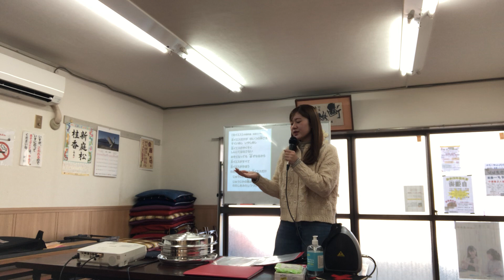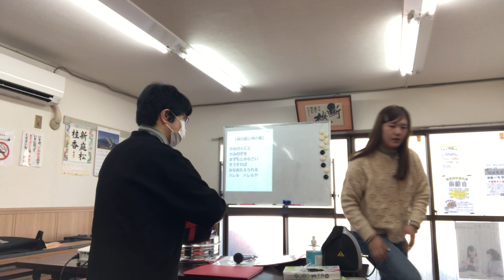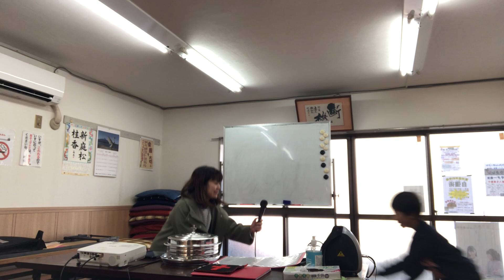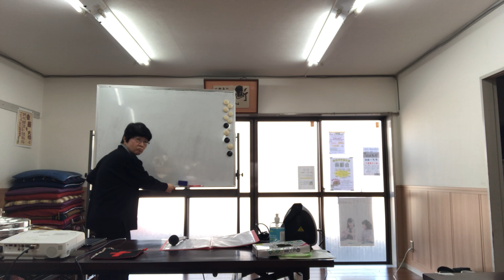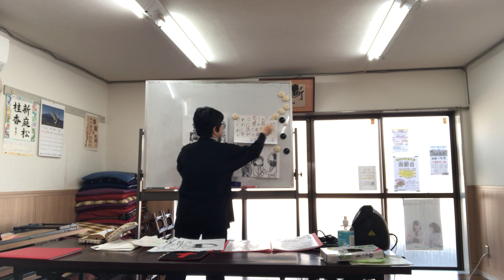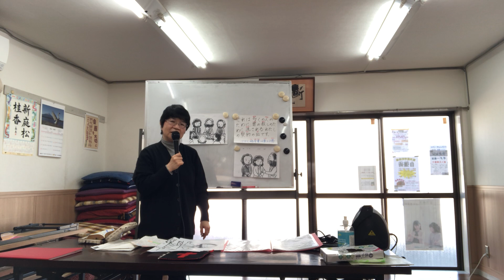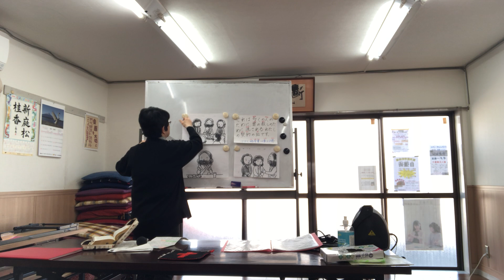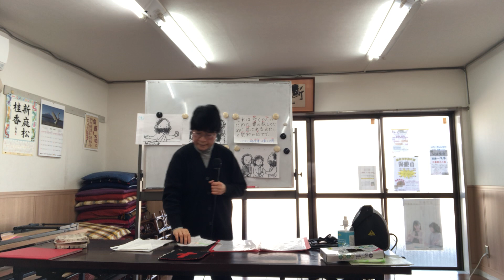2024.3.3 TLEA東京アンテオケ教会CS子ども礼拝